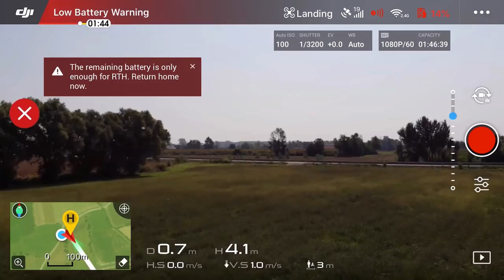AUTEL EVO VS MAVIC AIR RANGE TEST E RTH...CHE SUDATA CON IL MAVIC!!! ITA